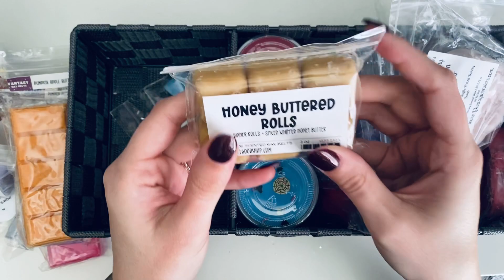Weekly Melting Basket & Empties ✨| Mid September 2022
Fantasy Wax
Nerdy Wax Company
Lunar Landings -
Black Magic Melts
Twin City Art Scents
Melted Confetti Waxery
Witt and Wax